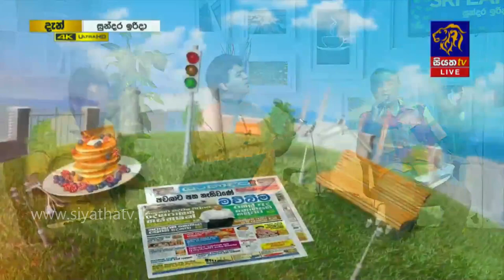ප්‍රවීණ රංගන ශිල්පී විජේරත්න වරකාගොඩ සමගින් පුත් ජනනාත් වරකාගොඩ GOOD MORNING SRI LANKA | 25-10-2020